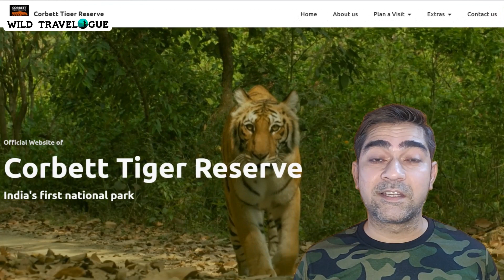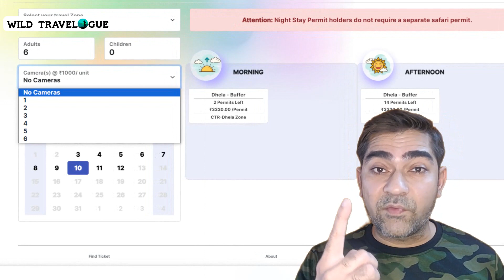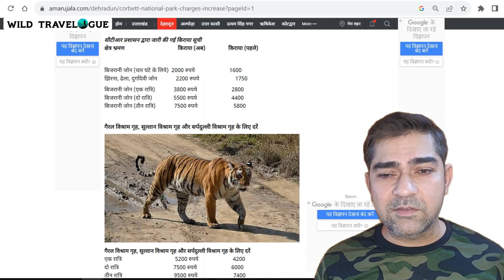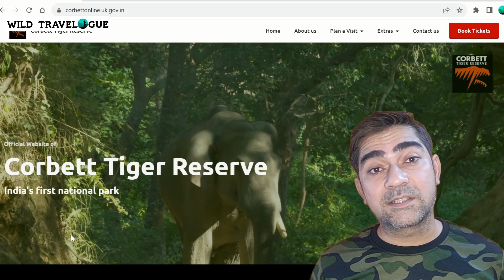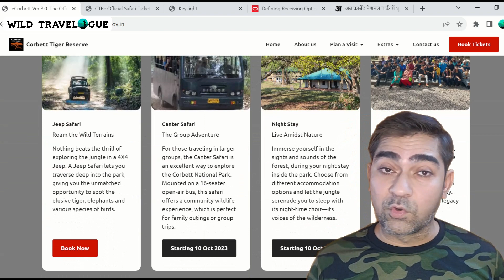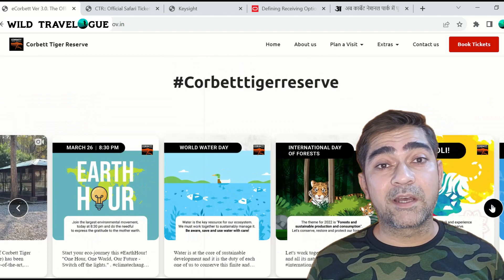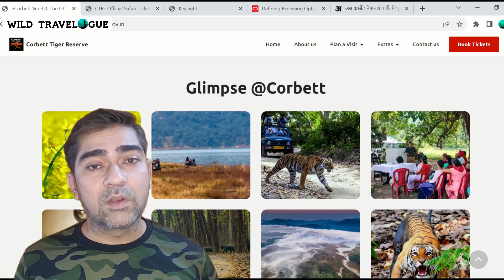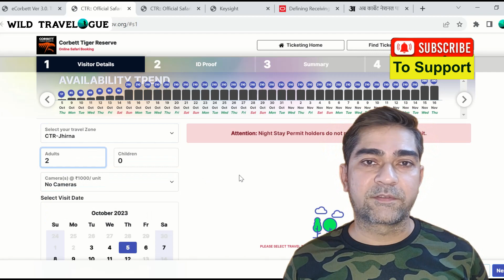Corbett Safari Price Increased | Major Issues in Corbett New Website | ये क्या Website बना दी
Hi Friends,

Here i am sharing the latest updates on Corbett Safari & Night Stay price increase.
There are some major issues also in new Corbett website. Please see this video and share your thoughts what is your opinion about this.